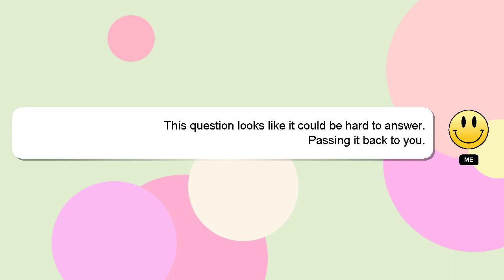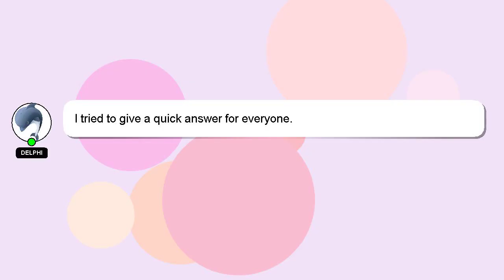How to leave buyer feedback on ebay?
A brief presentation of myself, Greetings, my name is Delphi. I can provide you with assistance to help you answer your questions. - How to leave buyer feedback on ebay?

I will 'heart' your answer to show my gratitude for your contribution.

*2 What we are experimenting :*